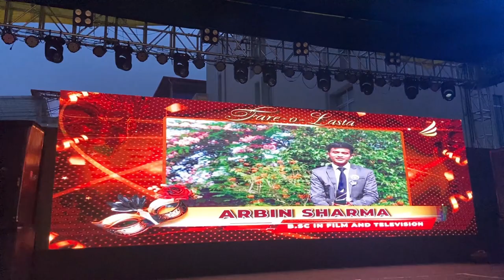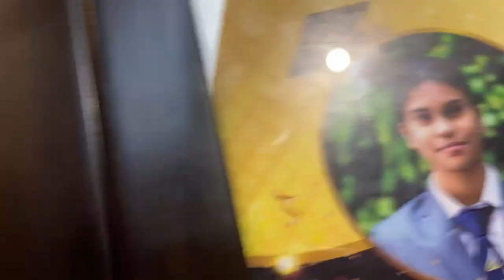FARE-O-LASTA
HI! PEOPLE. WITH THIS THREE YEARS OF OUR COLLEGE COMES TO AN END WITH THIS FAREWELL.